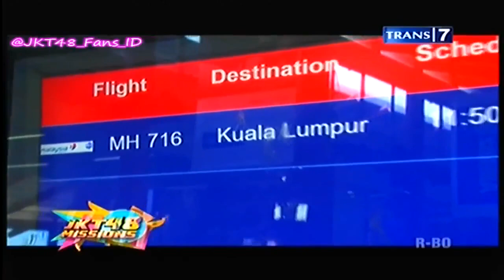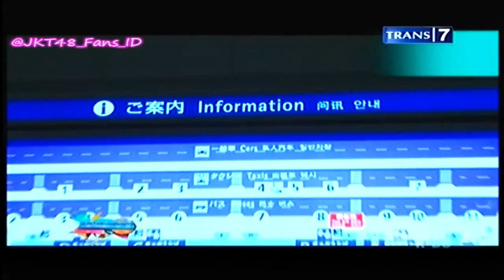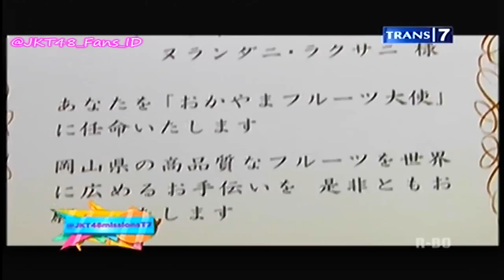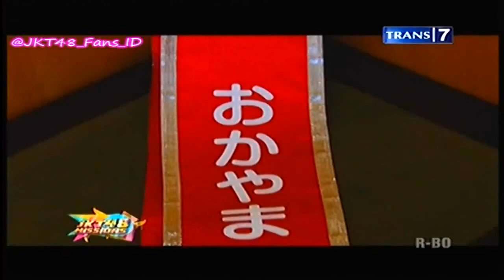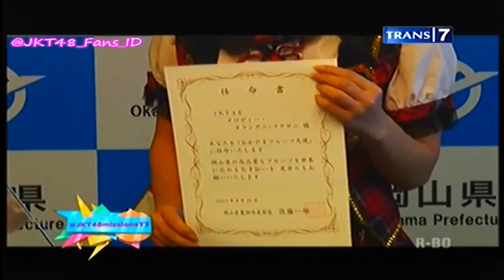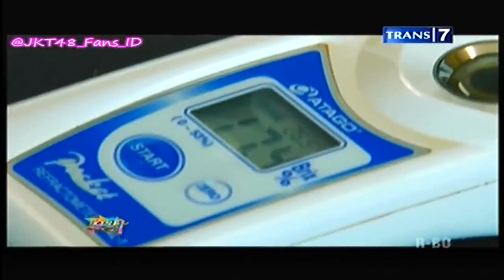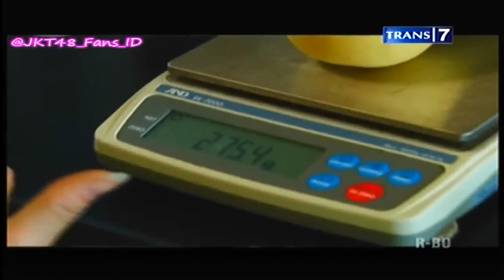JKT48 Missions Episode 14 Full Segment) @ TRANS7 2013 09 22 YouTube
maaf ya,, cuma mw posting lagi,,
bagi yang belum ngelihat ini saya upload,,,
semoga bermanfaat bagi yg belum melihatnya di Trans 7 kemaren